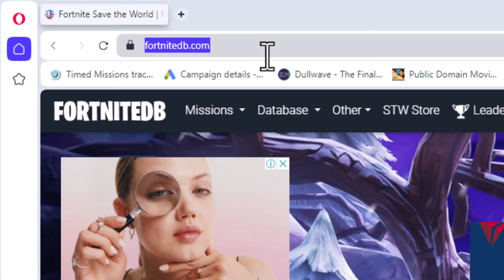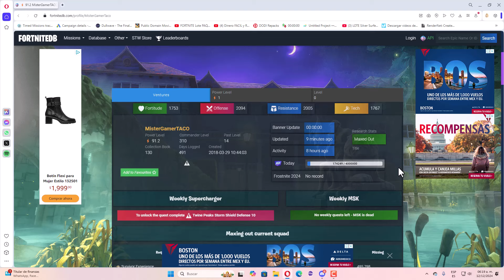🚀 ¡Descubre Cuánta XP Llevas y Cuánto Te Falta para Llegar al Máximo en Fortnite! 💥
💣 ¿Te preguntas cuánta XP llevas acumulada en Fortnite? ¡Este video te lo explica todo! 🧐 Aprende cómo ver tu progreso y cuánto te falta para alcanzar el nivel máximo de XP. ¡No pierdas ni un segundo más y sigue avanzando en tu camino hacia la gloria! ⚡

Conviértete en miembro de este canal para disfrutar de ventajas:
X: @mercurynet

Codigo de Creador Fortnite: MISTERGAMER
Perfiles Epic: MisterGamerKing, MisterGamerTACO & MisterGamerPizza
En Xbox: MisterGamerQ, MisterGamerT & MisterGamerW